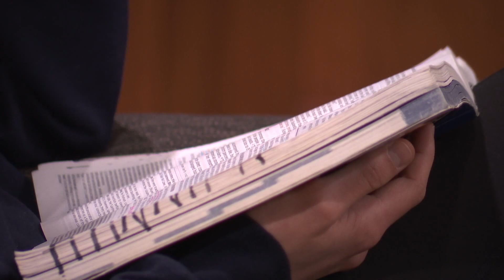FCA LEADERSHIP IN ACTION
NW ILLINOIS FCA ---  GENESEO, IL  ---   The Privilege of servant leadership.